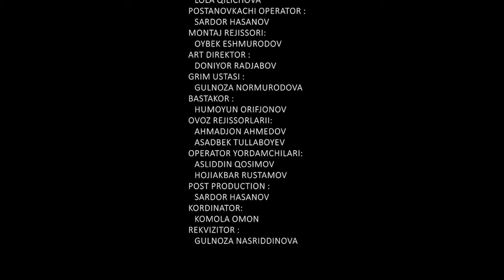Jazmanim borligini erim sezib qoldi.